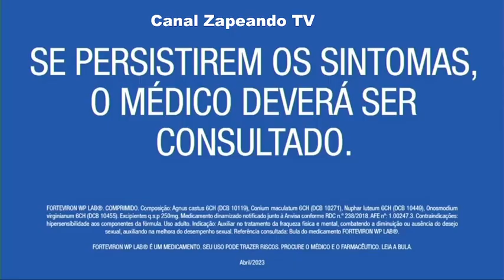INTERVALO BAND 22 10 23 pt5